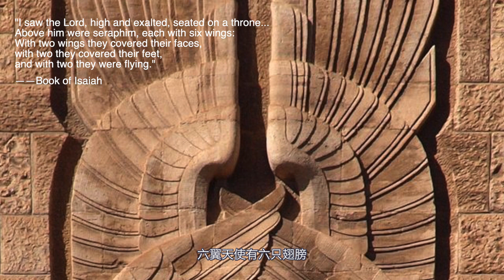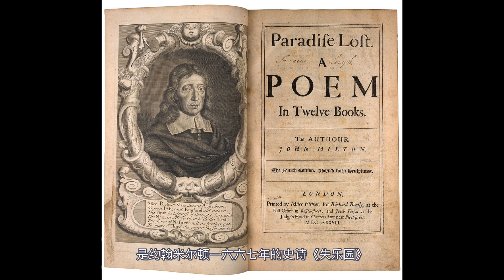【天使的真实长相居然是？】细思极恐的天使真实长相，EVA里的天使居然很写实